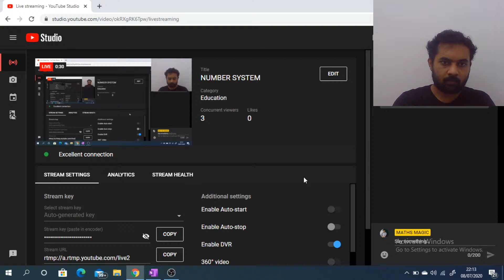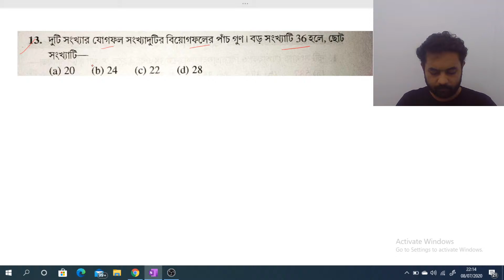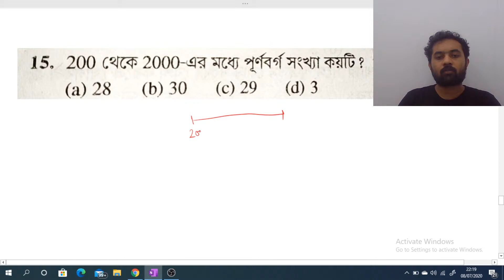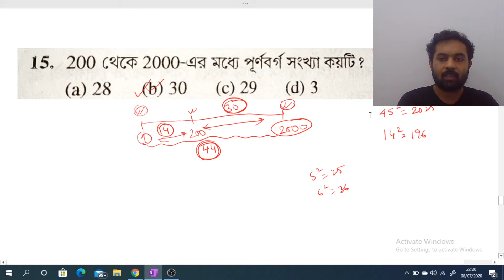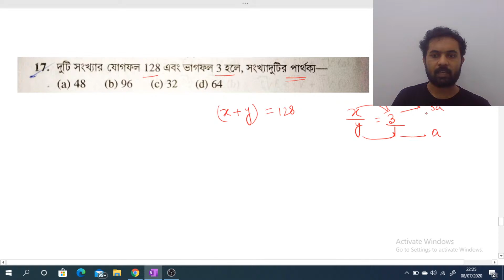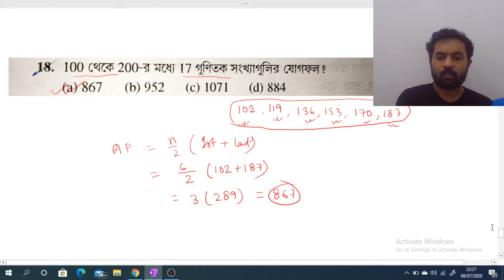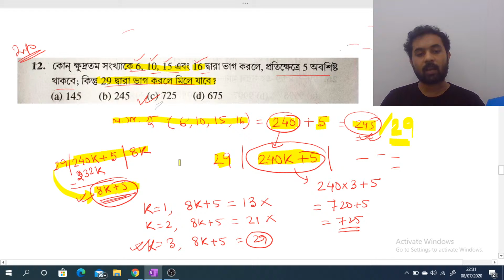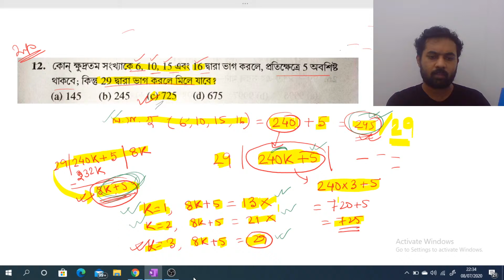NUMBER SYSTEM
EASY PROCESS TO SOLVING DIFFERENT TYPE OF QUESTIONS.

Important question for WBCS, RAILWAYS, WBPSC , SSC and others exams..

🔴Important for WBCS, PSC, RAILWAYS examination..

This class helps in the competitive examination specially SSC,PSC exams.

SOUREN A STRUGGLER

📚 উত্তরণের পথে 📚
A career building coaching centre for Competitive exam..
It's a Platform For All Competitive Exams👇🏻
What You Will Get ?
➠️ eBooks
➠ Test Series
️➠ Magazine's
️➠ Newspaper
➠ Study Materials
➠️ Latest Job Notifications

ALSO SEE on YOUTUBE:
 GI AND GK PROBLEM SOLVING.